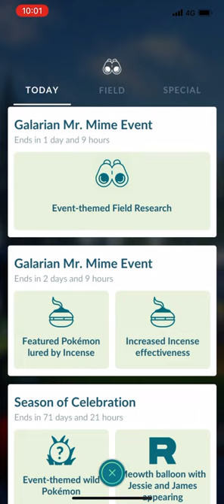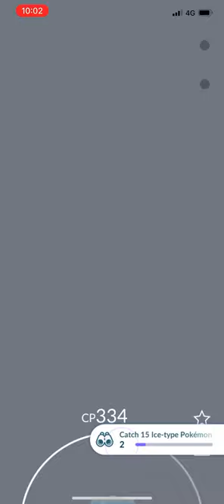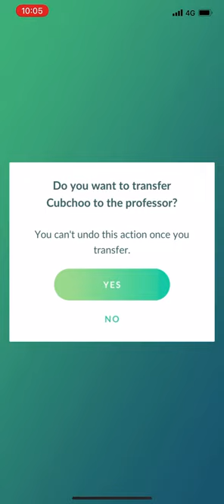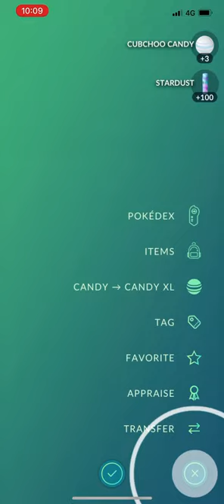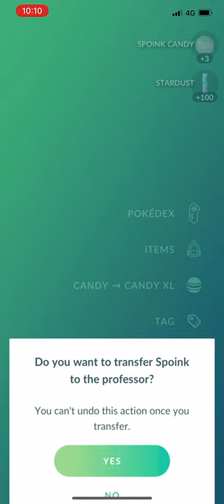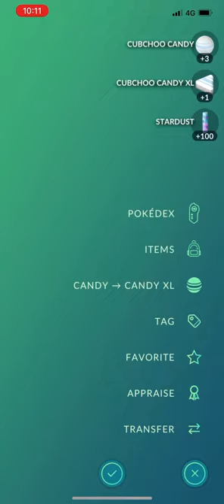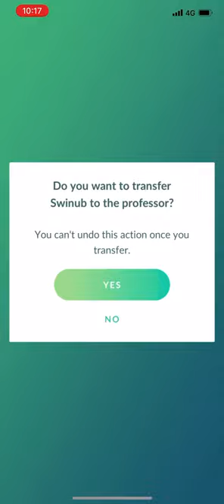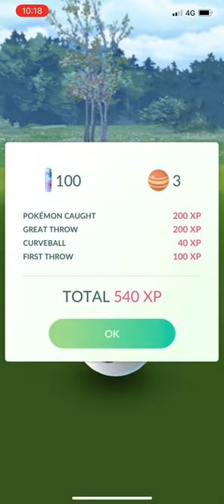Tap... Tap... Tappity-Tap... (1/5)